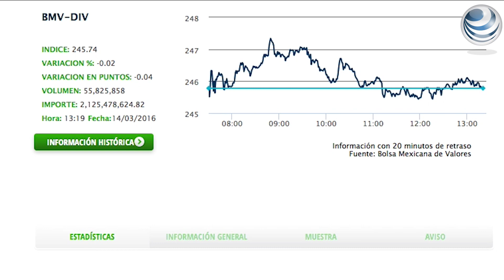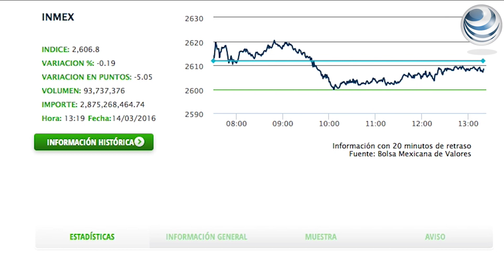Bolsa Mexicana de Valores registra descenso de 0.27%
A mitad de sesión en la BMV es operado un volumen de 107 millones de títulos por un importe de tres mil 762 millones de pesos, con 53 emisoras que ganan, 53 que bajan y nueve que se mantienen sin variación.

En el mercado cambiario, el dólar de ventanilla se cotiza en 17.30 pesos a la compra y en 18.05 pesos a la venta, mientras que en su valor interbancario se adquiere en 17.74 pesos y se ofrece en 17.75 pesos; el euro se compra en 19.43 pesos y se vende en 20.00 pesos, de acuerdo con Banamex.